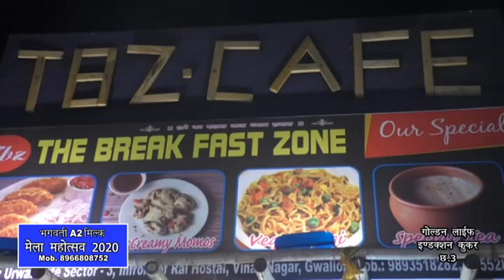THE BREAKFAST ZONE | TBZ CAFE | URVAI GATE | Gwalior Vyapar Mela Chatri no 1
MOMOS | TEA | SANDWICH | MAGGIE | 20 VARIETY OF MOMOS | KURKURE MOMOS | INFORNT RAI HOSTEL - URVAI GATE | GWALIOR MELA CHATRI NO 1

ग्वालियर व्यापार मेला छतरी नंबर 1 पर द ब्रेकफास्ट ज़ोन आपको मिलेंगे 20 प्रकार के मोमोस, सैंडविच, मैगी एवं शानदार मसाला चाय तो चले आइए ग्वालियर व्यापार मेला छतरी नंबर 1 द ब्रेकफास्ट ज़ोन ।